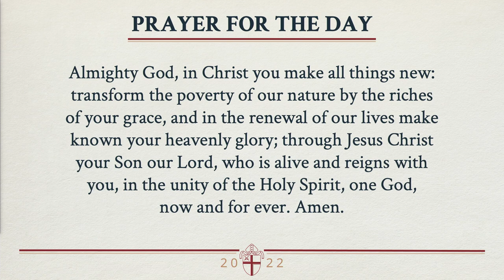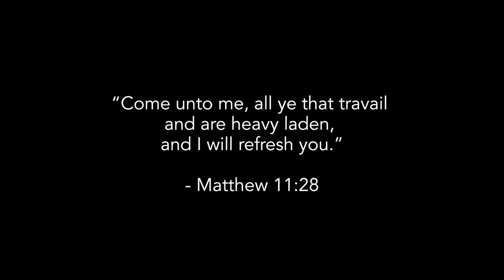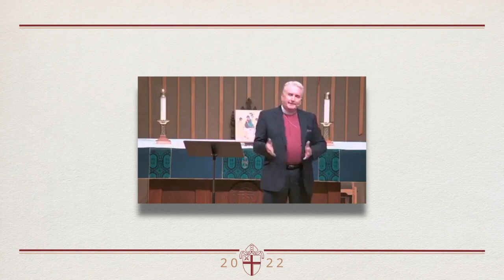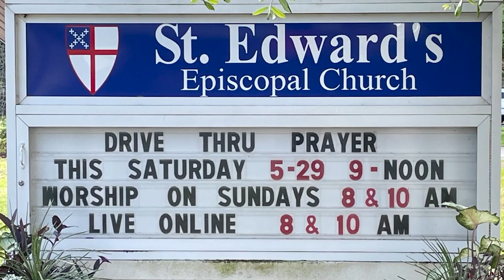Bishop Gregory O. Brewer, 2022 Diocesan Convention Address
Join The Rt. Rev. Gregory O. Brewer at the 53rd Diocesan Convention as he reviews the highlights and challenges of 2021 and how the Diocese of Central Florida is opening new doors for ministry in the midst of our trying times.